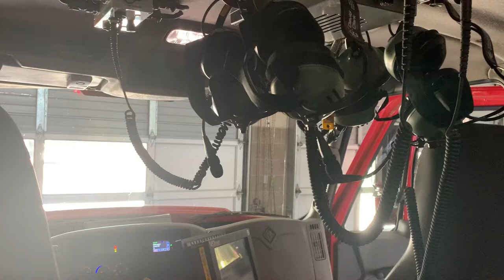Sacramento metro fire engine 332 ride along to a vegetation fire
E332 responding code 3 to a vegetarian fire near American River